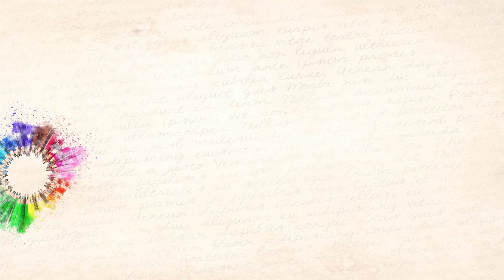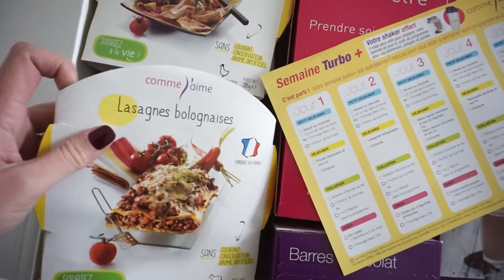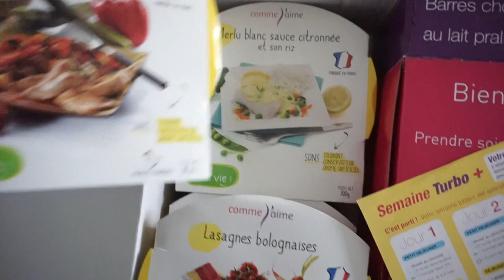Perte de poids ➳ Bilan SLEEVE 6 ans après & 3 Grossesses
♥Mes articles sur mon BLOG au sujet de ma SLLEVE & tout mon parcours